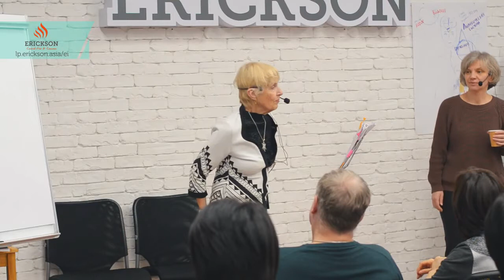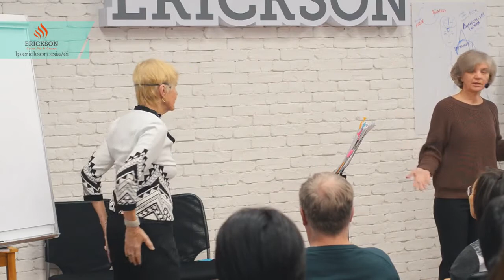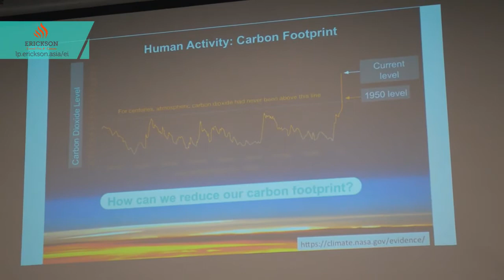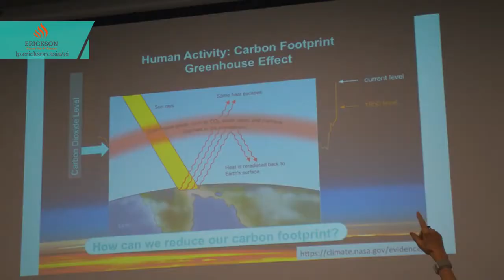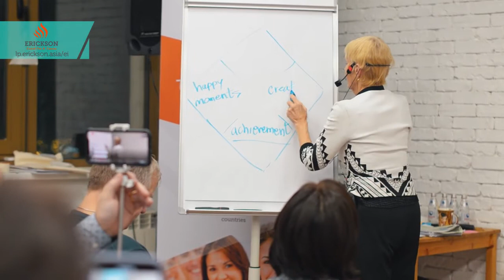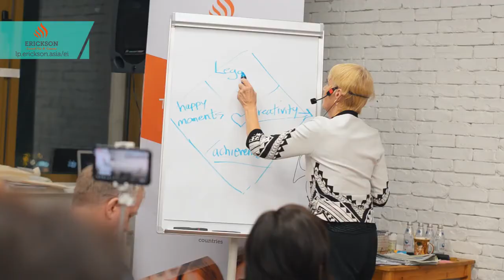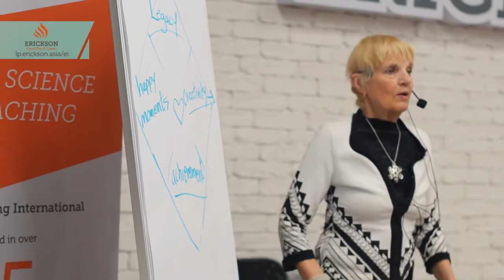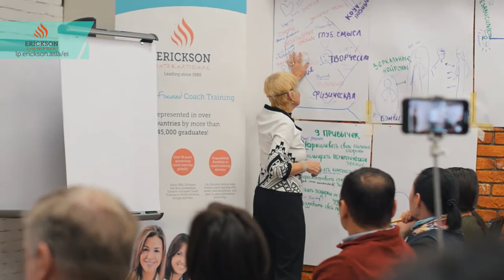Erickson Russia: Marilyn Atkinson on the Environment (English with live Russian Translation)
In this video, Marilyn Atkinson speaks about the environment and how Erickson is addressing climate change and how we can work together at the individual level to make a positive environmental impact.

Thank you to Erickson International Central Asia & Caucasus for creating this wonderful video!